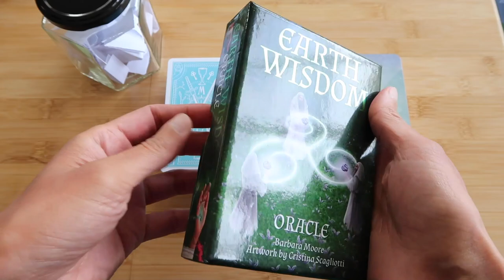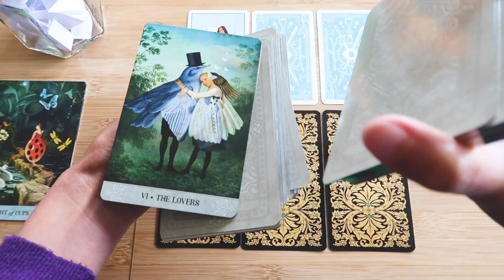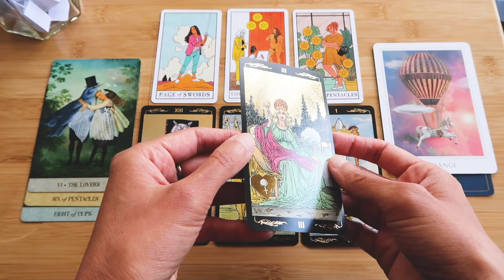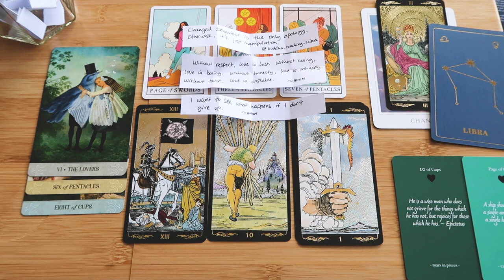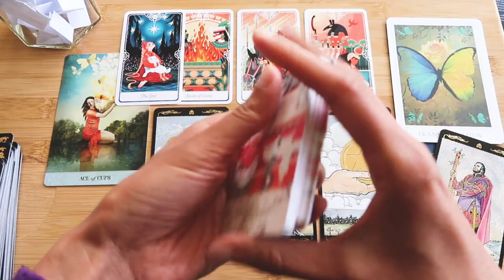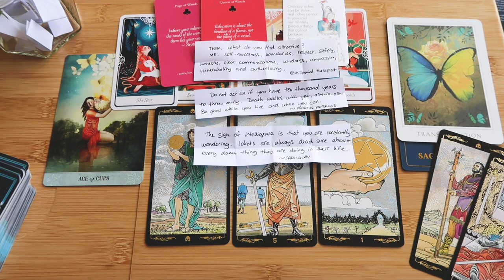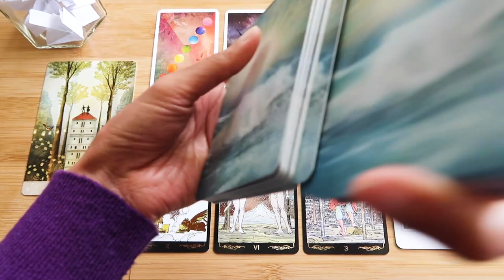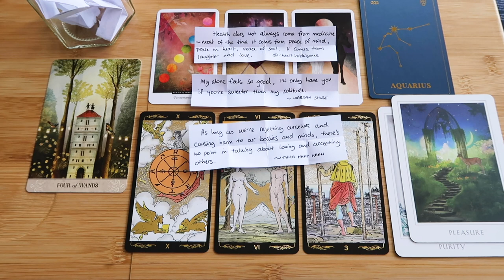PICK A CARD // Heart vs ego, what's the score? ~ timeless reading ~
Recorded on 8 September 2022 // Intro 00:00 to 06:54 // Group 1 ~ 06:55 // Group 2 ~ 26:07 // Group 3 ~ 42:38

~ Decks used ~
Tarot of Mystical Moments, Tarot of the Divine, The Field Tarot, Modern Witch Tarot, Golden Universal Tarot, Astrosoul Oracle Deck, Sacred Destiny Oracle, Life Affirmations (by Affirmations Publishing House)